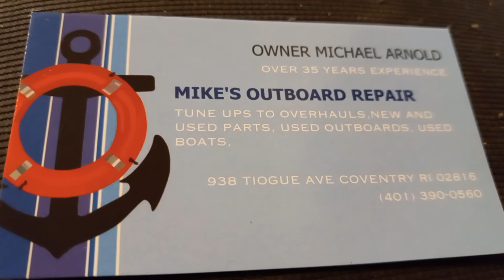Mike's Outboard Repair